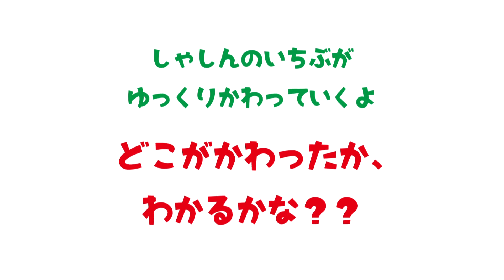どこがかわってるで（しょー）show! その17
（おうちの方へ）
この動画は、新型コロナウイルス感染症の拡大を受けて、自宅で過ごすお子さまたちに向けて、市が作成しているものです。
緊急事態宣言が出ている期間、毎朝９時にアップロードする予定です。お子さまのストレス解消や、規則正しい生活維持の一助になれば幸いです。
いんばぬまりゅうじんばし

かしまがわがいんばぬまにつながるかこう、
うつくしいふうけいがひろがるばしょにかかっているはしです。

はしには「ひでりをりゅうがすくった」というみんわにちなんで、
ブロンズのりゅうのぞうがかざられています。